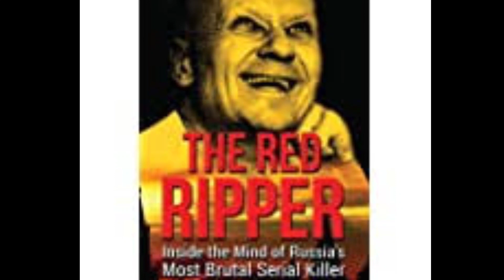Khawvela prisoner hlauhawm ber berte😱😱